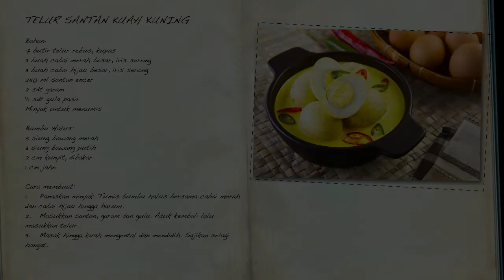Resep Telur Santan Kuah Kuning a la Selera Nusantara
Selain berbumbu balado dan semur, cara lain untuk mengolah telur rebus adalah menyajikannya dengan kuah santan yang gurih seperti pada resep Telur Santan Kuah Kuning ini. Irisan cabai menambah sedikit rasa pedas yang pas dan tidak menyengat. Dapat pula di variasikan dengan tambahan irisan labu maupun kacang panjang.